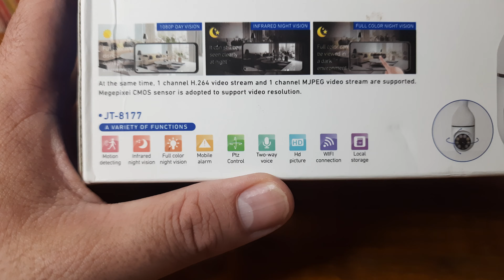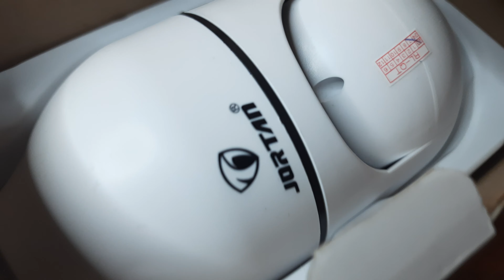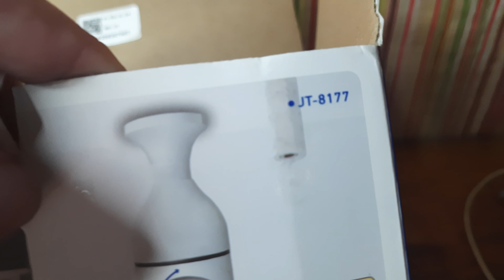Camera Jortan JT-8177 Wi-Fi Sem Fio Visão noturna lâmpada como usar vale a pena?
Onde comprar camera wifi jortan 8177?

O modelo de câmera sem fio da marca Jortan modelo Jt8177 sem fios com visão notura que enxerga no escuro e ainda tem um sensor de presença e movimento que segue é ideal para colocar na porta de casa ou mesmo negócio.

Ela ainda tem alarme no local onde está instalada e conta com aviso por aplicativo, que alerta sobre a presença e movimentação no ambiente.

Por ser uma camera robo que mexe por vários angulos, você pode escolher a distância pelo app  ver parte do ambiente ou todo o ambiente e ainda ver movimentações.

Conta com função de interfone/intercomunicador com voz normal ou com voz distorcida para sesegurança.

Como é feita a gravação das imagens do video da camera? ele permite gravar no cartão de memória de até128gb e também grava os videos na nuvem pagando serviço de assinatura.

Conta com timeline de gravação, onde pode-se ver movimentações suspeitas registradas em horários.

O custo desta camera e a instalação fácil, oferece inúmeras vantagens de um produto de qualidade por um preço baixo.